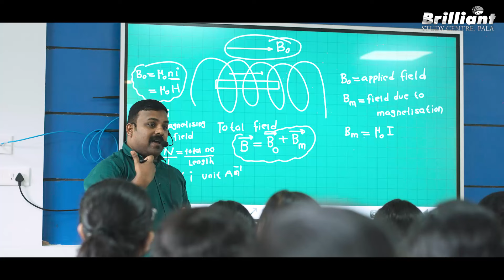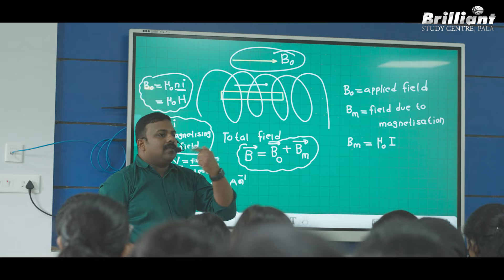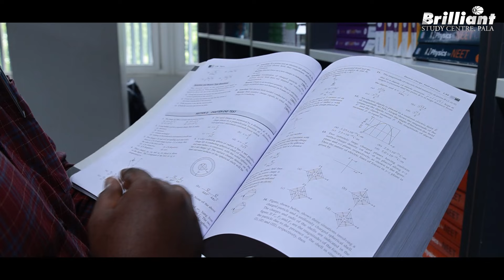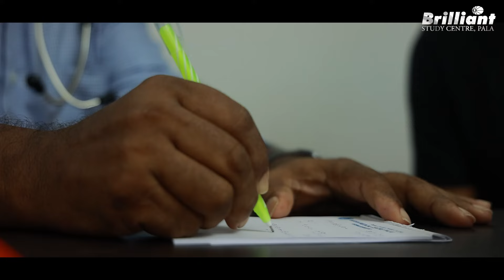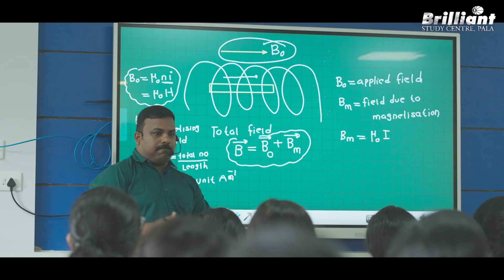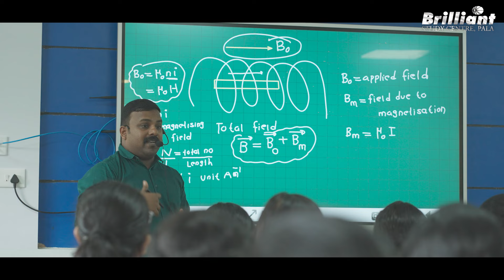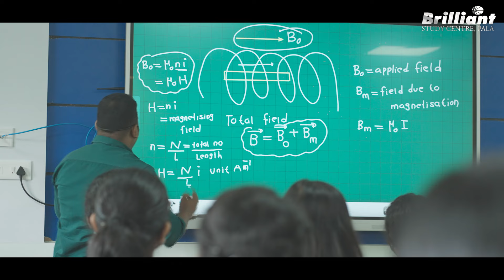BACKBONE OF BRILLIANT | Anvar. A ( Faculty, Physics Dept. ) | Episode - 12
Welcome to the new episode of our new "Backbone of Brilliant" series. Through this series, we will introduce the eminent faculties of our institute from each department. In this episode, we are privileged to feature Prof. Anvar a distinguished faculty member from the Physics department at Brilliant Study Centre.

00:00➡️ Introduction
00:34➡️ Journey with Brilliant
02:46➡️ About Physics Department
04:09➡️ Brilliant Facilities
06:55➡️ Brilliant during COVID
10:36➡️ Doubt-Clearance facility
11:58➡️ Why Teaching Profession
15:17➡️ Method of studying Physics
19:19➡️ About his family
20:52➡️ Conclusion